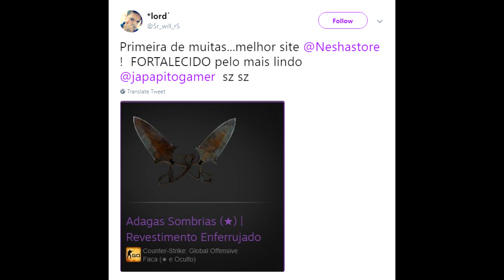MIBR SENTE A PRESSAO CHINESA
Melhor time brasileiro cs:go mibr teve sua estreia no major contra o time chines tyloo. Confira os melhores momentos da partida e o que o nosso verdadeiro fallen aprontou.